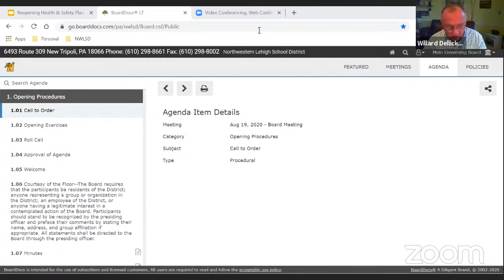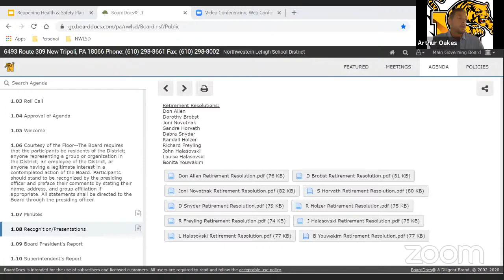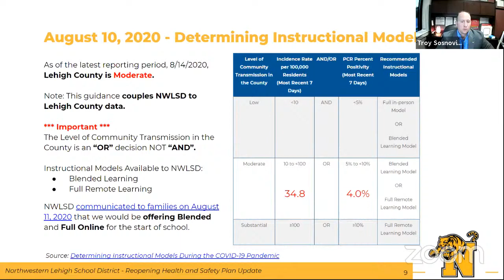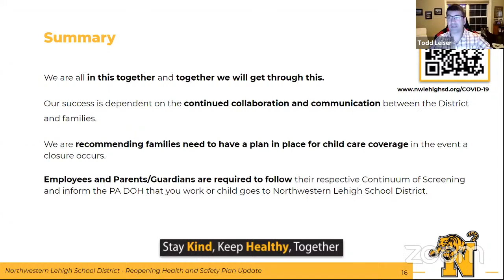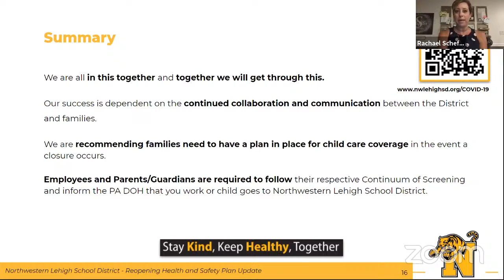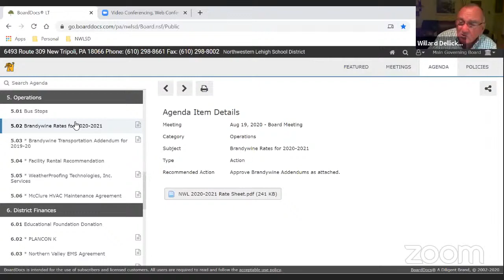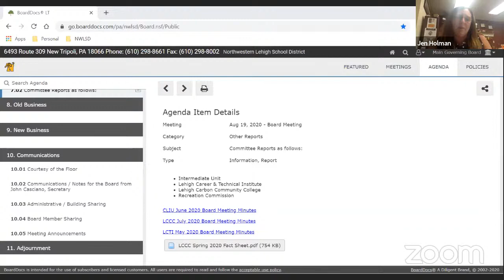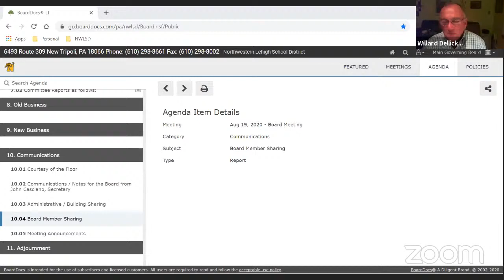August 19th 2020 Board Meeting